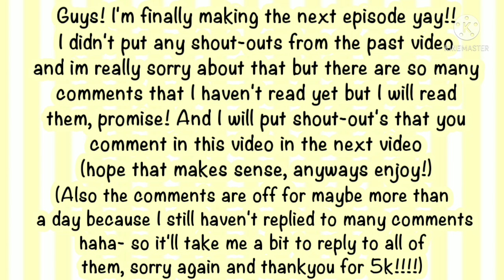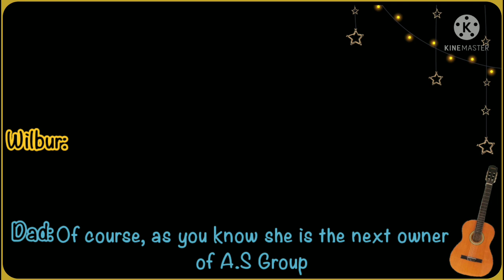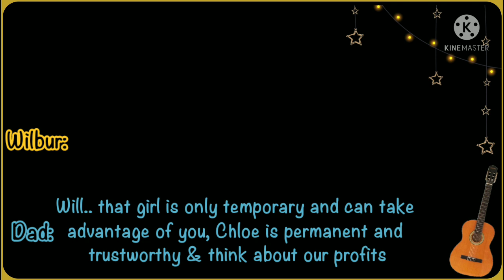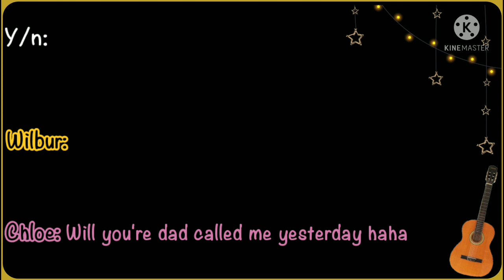Y/n X Wilbur Part 14! (FINALLY) (read starting)